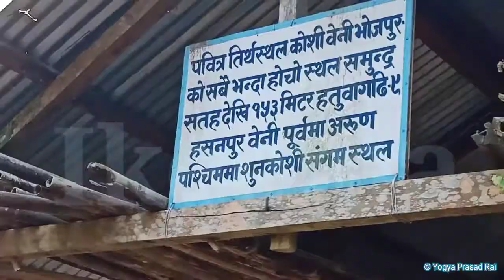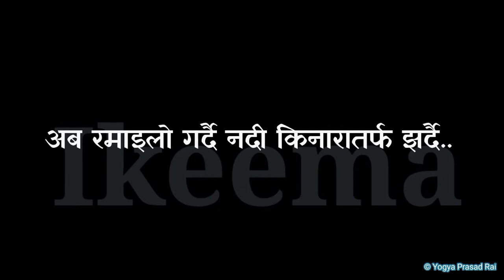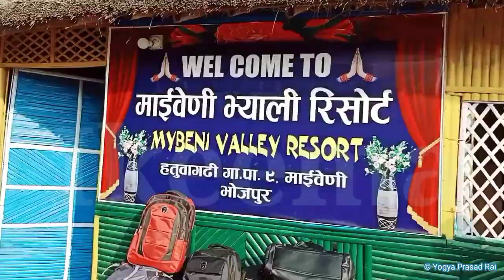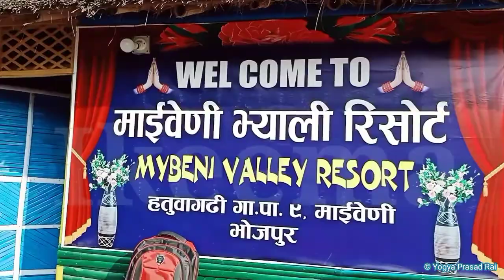MyBeNi Valley Hiking | हतुवागढी | माईबेनी भ्याल्ली हाइकिङ | घुमघाम भाग-२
भोजपुर जिल्लाको हतुवागढीको माईबेनी भ्याल्लीमा  हाइकिङ गरेको सम्झना रूपी भिडियो ।।